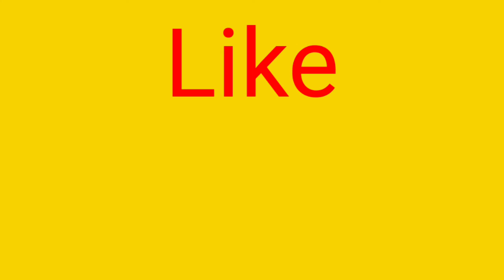main tota main tota || mai tota hindi rhymes || main tota hare rang ka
@kittu learning classes
@Fun For Kids TV - Hindi Rhymes
@Little Treehouse India - Hindi Kids Nursery Rhymes
@Kids TV India Hindi Nursery Rhymes